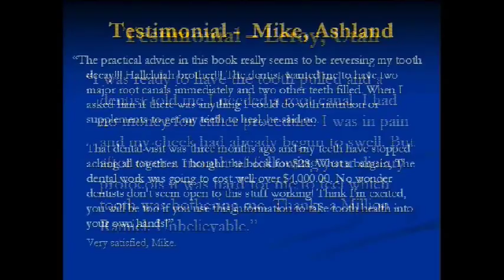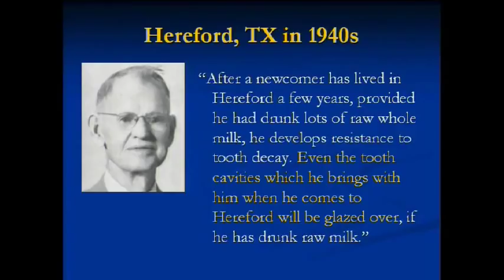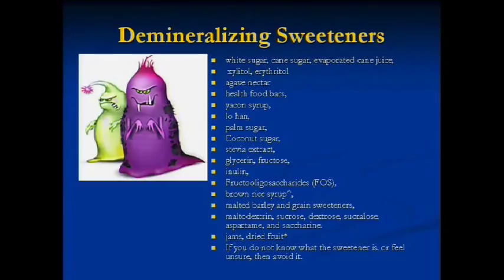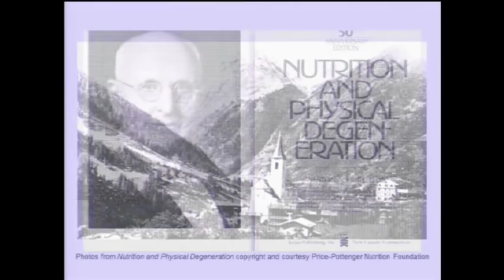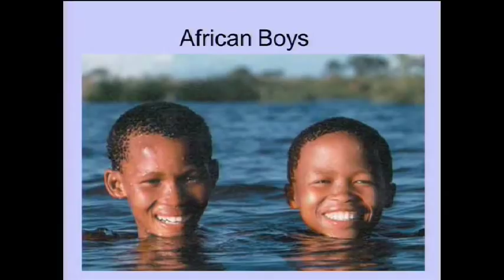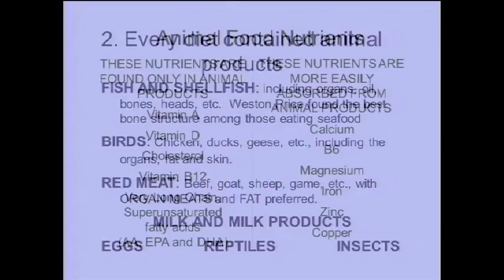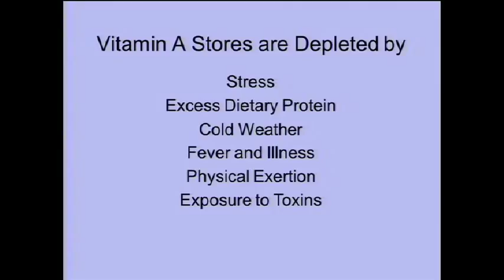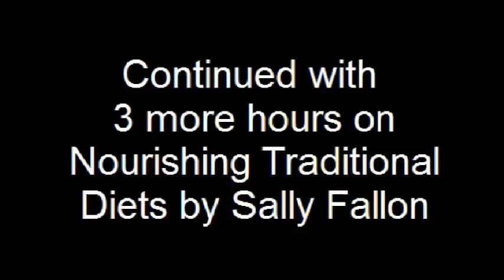Cure Tooth Decay - Ramiel Nagel + Sally Fallon of the Weston Price Foundation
Part 1 is Ramiel Nagel discussing how to cure cavities and reach optimal human health with the Paleo Diet.

Part 2 is Sally Fallon of the Weston A. Price foundation discussing more about the Weston A. Price Diet (similar to the Paleo Diet,) but the film is cut off abruptly at the end.

NOTE:  This video is as I found it in a torrent.

UPDATE:  In 2017 Ramiel Nagel died of Cancer.  RIP.